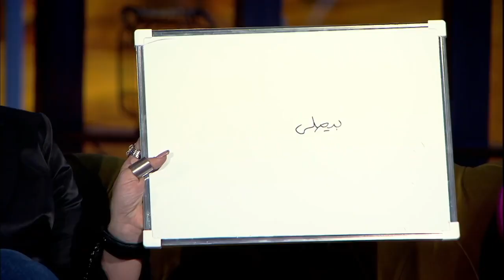Talata Fe Wa7ed Episode 31 تلاته في واحد شيماء سيف ومادي مع الفنان هشام عباس وزوجته جيجي زايد